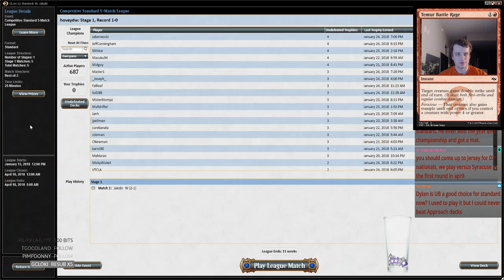Standard UB Control 1/24/2018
4 Censor
1 Consign/Oblivion
4 Disallow
4 Drowned Catacomb
2 Evolving Wilds
4 Fatal Push
4 Fetid Pools
2 Field of Ruin
4 Hieroglyphic Illumination
7 Island
2 Moment of Craving
3 Search for Azcanta
4 Supreme Will
6 Swamp
3 The Scarab God
3 Torrential Gearhulk
3 Vraska's Contempt

1 Bontu's Last Reckoning
3 Duress
3 Glint-Sleeve Siphoner
2 Moment of Craving
3 Negate
1 Tetzimoc, Primal Death
2 Vizier of Many Faces